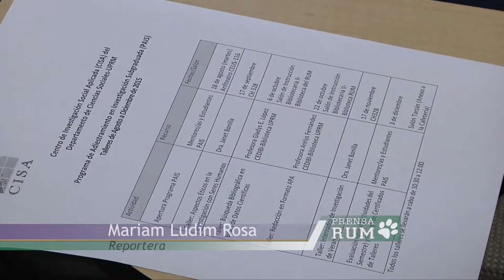Inicia quinto ciclo de PAIS en el RUM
El Programa de Adiestramiento en Investigación Social (PAIS) inició su quinto ciclo ininterrumpido con el anuncio oficial de los estudiantes, mentores y proyectos que conformarán este año la iniciativa del Departamento de Ciencias Sociales del Recinto Universitario de Mayagüez (RUM).